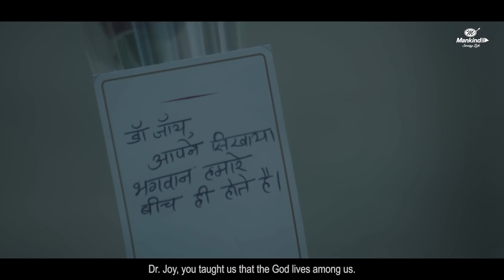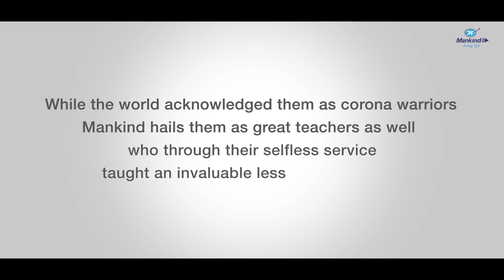Mankind Pharma: Teacher's Day | Telugu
The pandemic has been challenging for all of us but there are a few people around us who stepped up and took charge. There are a lot of things that we can learn from the Doctors, Pharmacist, Police and the Sanitation workers. We would like to take this opportunity to thank all of them for their extraordinary services and most importantly, for helping us become the best version of ourselves. HappyTeachersDay.